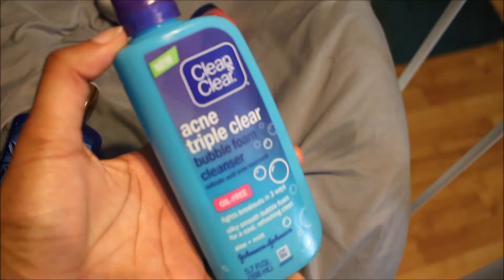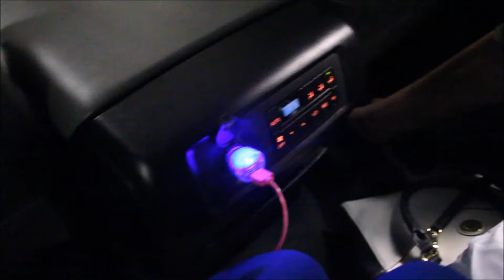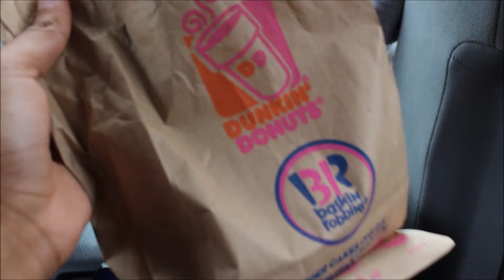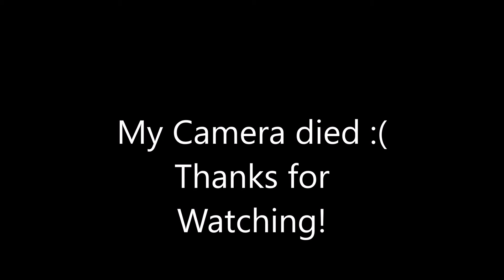Spring Break Travel Vlog | New Jersey